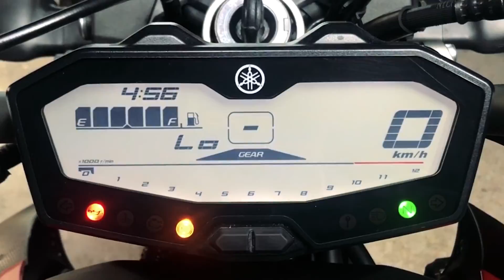DÉJÀ UNE BAVETTE ? 🔥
Yo les pilotes !

Si vous avez des conseils a me donner pour améliorer la qualité des vidéos, laissez les en commentaire j'en prendrais compte !

CAMERA UTILISÉE : Gopro Hero 4 Session